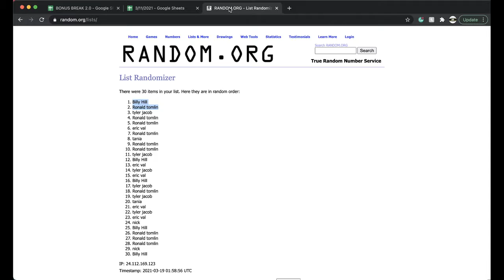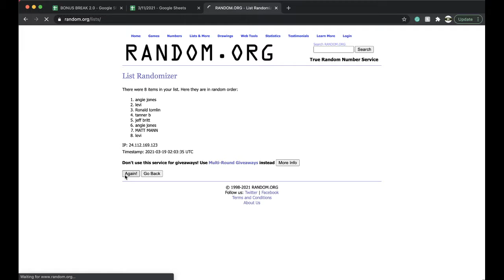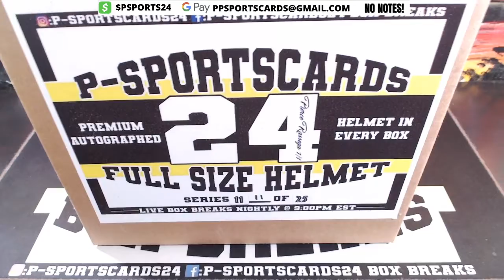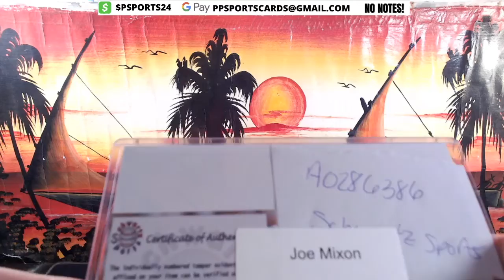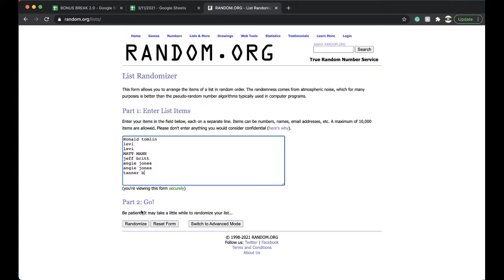BREAK #13 | 2021 P-SPORTSCARDS24'S PREMIUM AUTOGRAPHED FULL SIZE FOOTBALL HELMET LIVE BOX BREAK